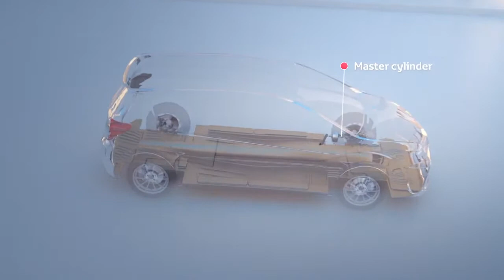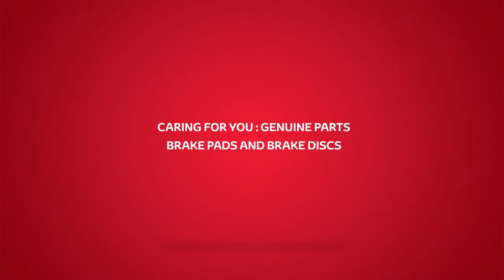Caring for you | Toyota genuine brake pads and brake discs